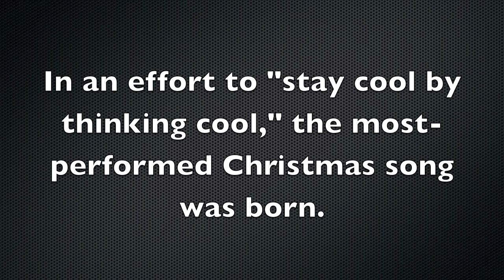The Christmas Song ♡ Improvised